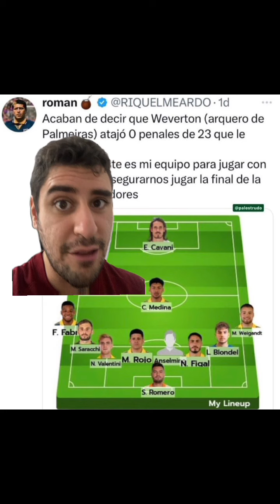Boca Juniors quer levar jogo para os pênaltis